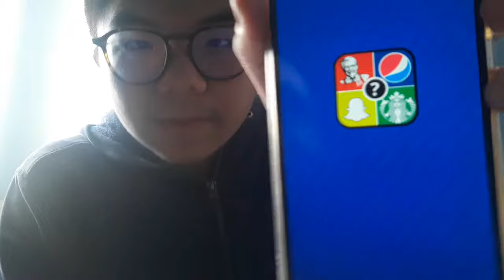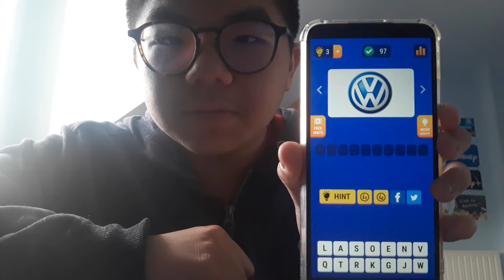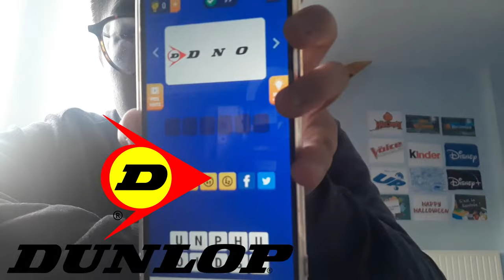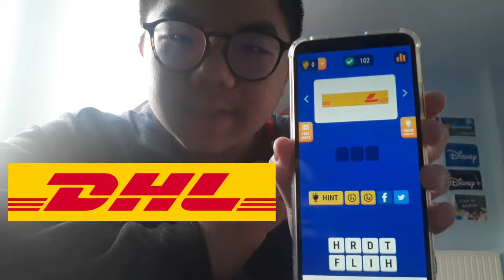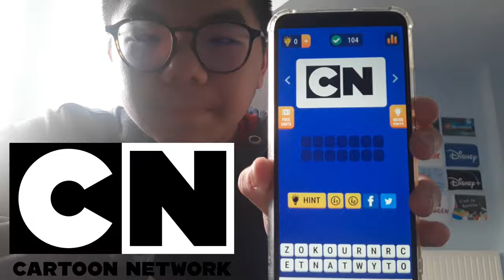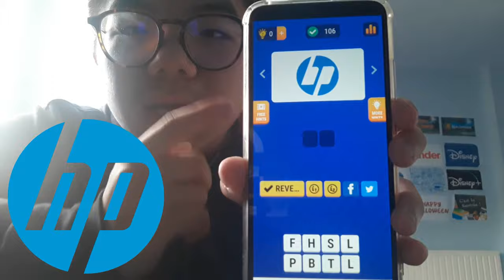DEVINEZ LE LOGO !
C'est pour faire de jouer au logo de téléphone de qui-est ce logo ?